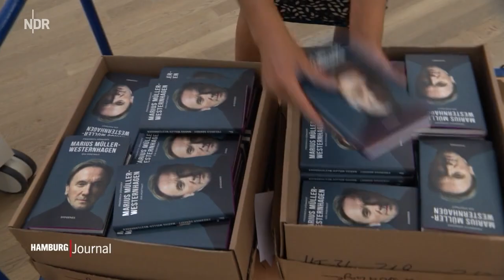Westernhagen beim Harbour Front Literaturfestival